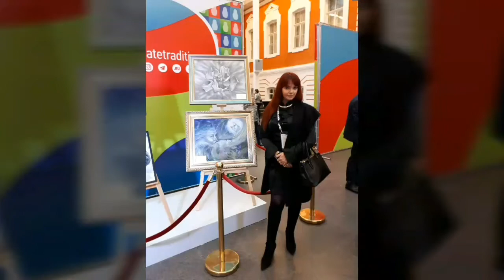Violeta King " Energy and the magic power of creation "